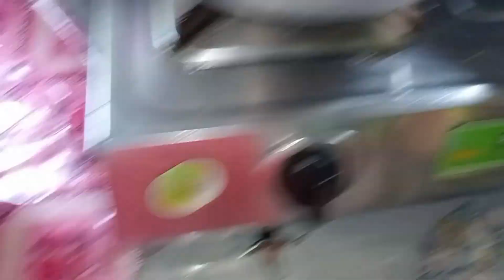Nga Yam Leiram Me😮// Punna Chaminab Gi Mahaose 🤗//Nga Pairgasu Sanare Nanao se☺️//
Mayam punamakpu Taramna Okchari 🙏

Mayamna nungcbiduna Eigi Channel Ashibu support taobi o Nungc nungcba comment ama su thambiram mo mayam 🤗